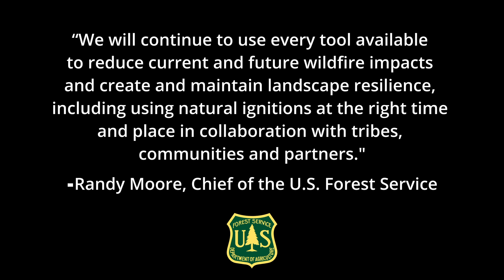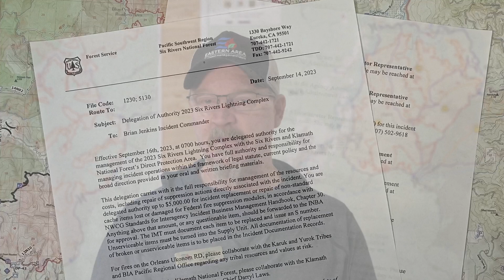Deferring Risk.... Leader's Intent, New Technology and Indigenous Knowledge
A video describing the successful strategic firing operations implemented for wildland fire suppression on the SRF Lighting Complex from Sept 15-28, 2023.